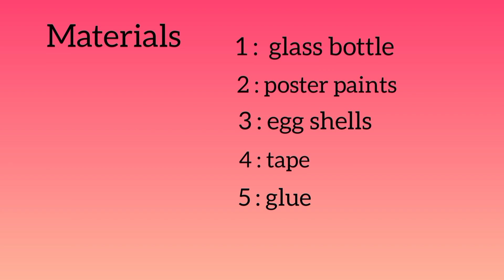BottleArtUsingEggShell# Simple Bottle Art Egg Shell Craft | onpublic# | craftviralvideo#